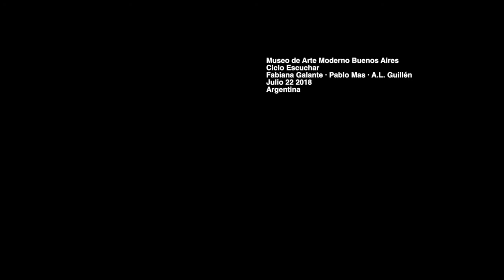Pablo Bas, Fabiana Galante y Antonio Luis Guillen ·· MAMBA · Ciclo Escuchar ·· ·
Como concierto de cierre de este bloque dedicado a la improvisación libre Escuchar [Sonidos visuales] propone una jam-ensable integrada por Antonio Luis Guillén (guitarra, procesos, voz), Pablo Bas (“anarcófono”: computadora, controladores, mezcladora, instrumentos de percusión y accesorios.) y Fabiana Galante (Nord Stage 88). Se esperan 50 minutos de deriva musical inaudita.

Museo de Arte Moderno de Buenos Aires
julio 22 2018 - Buenos Aires · Argentina ·